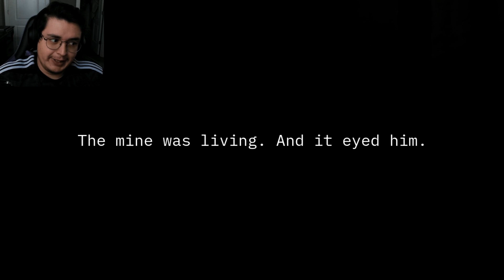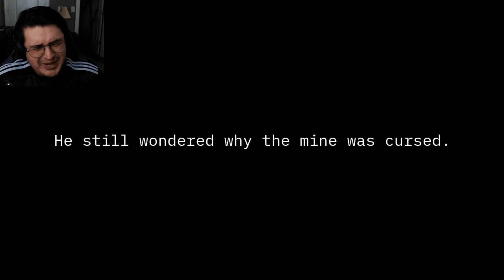They Haven't Found Me Yet | Haunted Mine playthrough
More of me just playing a game rather than editing.